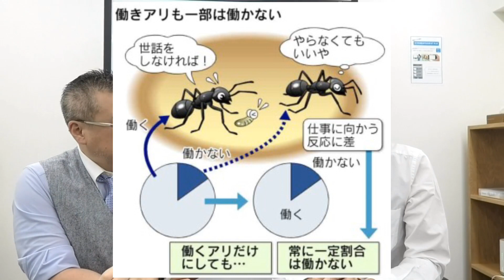開運を志し始めた人の旦那はだいたい●●。成功者は習慣が多い。トイレ掃除での臨時収入。開運につながる片付け術。全捨離｜櫻庭露樹の運呼チャンネル